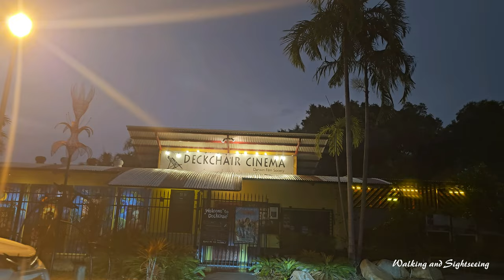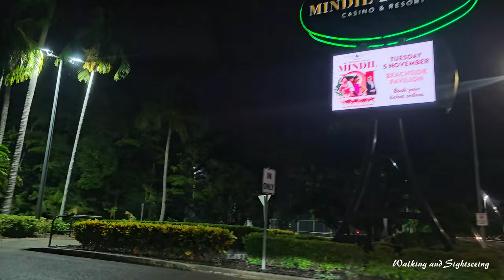DARWIN DRIVING TOUR NT 🇦🇺 OCT 2024 FRIDAY EVENING DRIVE THROUGH THE CITY & WATERFRONT WITH SOME RAIN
A relaxing drive through Darwin City CBD on a Friday evening with some rain and lightning. We drive through the Darwin City CBD around Mitchell Street and Smith Street. We drive past the Waterfront Precinct and onto Stokes Hill Wharf where we park to enjoy the rain and the dark grey clouds moving into the city. We can see the lightning in the distance. We then continue past the Deckchair Cinema and onto the Esplanade where we pass a protest march. The drive ends at the Darwin Casino. There is nothing like a drive in Darwin City during the build-up just before the wet season kicks in! Dark grey sky on one side and beautiful purple and orange on the other side! Love it!
Date: Friday 25 October 2024 Starting Time: 6:45pm

Stokes Hill Wharf is the main wharf for the city of Darwin in the Northern Territory of Australia and is named after Stokes Hill, adjacent. The hill itself was named in 1839 by the commander of HMS Beagle, after its previous commander, Captain Pringle Stokes.
The Darwin Waterfront Precinct is a tourist area in the Northern Territory of Australia in Darwin City. Restaurants, bars, a wave pool and a man-made beach are available for local community and tourists. It is located five minutes’ walk from the Darwin Central Business District (CBD).
Get ready for an unforgettable cinematic experience under the stars at Deckchair Cinema. Nestled on the edge of Darwin Harbour, our outdoor setting boasts panoramic sunset views over the harbour, framed by a lush tropical garden and remnant rainforest.